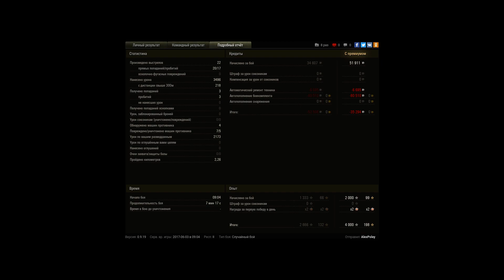Мастер и 3 отметки на Т69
В начале боя еду на 0 линию. В 13-30 убиваю 13-90 в квадрате Е0. В 13-00 занимаю малый город, где сдерживаю натиск и подсвечиваю противника до 9-30,  где убиваю еще 3 врагов настреляв уже 2800 урона. В 8-40 поджимаюсь по красной линии под противников и забираю арту М53/55 в 8-20. Свечу последнюю ПТ врага не даю ей уйти из засвета. В результате боя 3500 дамага, 5 фрагов и 2200 засвета.